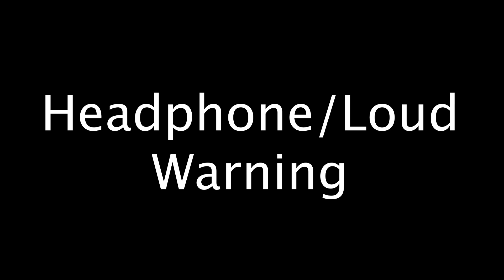16 Yee Dinosaur Meme Sound Variations in 2 Minutes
COMMENT which is your favourite!

About my channel:

I make thoughtful parodies sound variation/meme type videos, for sound variation videos I conduct research on which audio sources will be best for the video and put them into my editing software and spend hours upon hours using that audio source and multiple different visual sources and transform it into something new/transformative. For meme-type videos the process is very much the same, but I prioritize visual sources over audio sources. The audio/visual source/s in this video have been used in such a way as to create a new/unique viewing experience for audiences in which viewers can tell that there’s a meaningful difference between the original video and Disorb's videos.

*yee*
16 Yee Dinosaur Meme Sound Variations in 2 Minutes